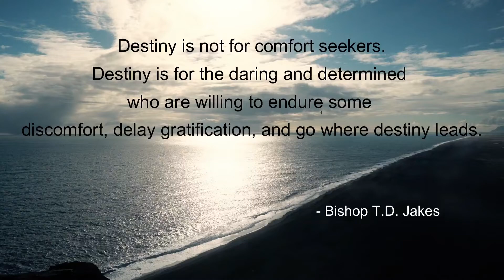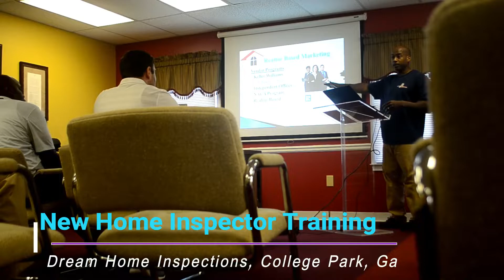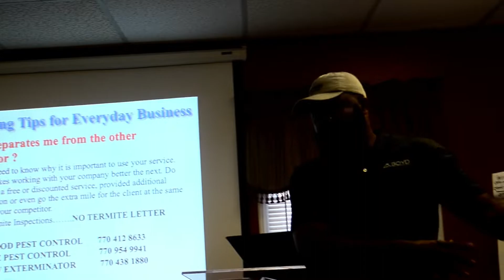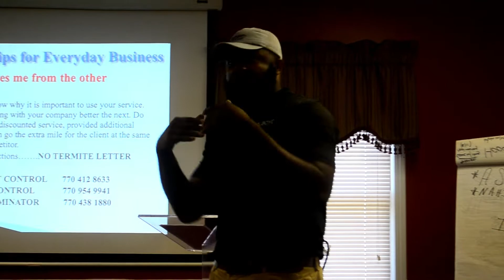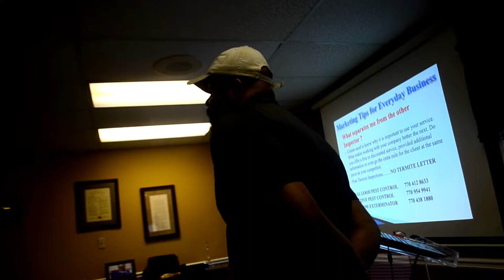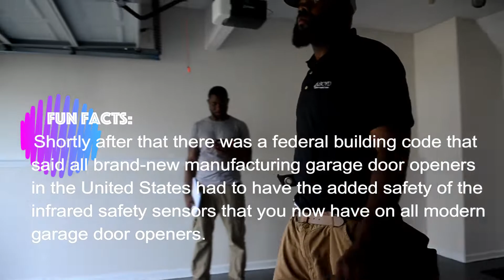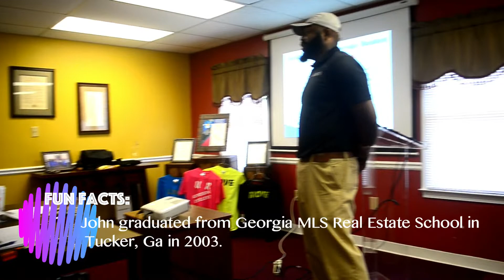BPI: ATLANTA - REALITIES IN REALTY - HOME INSPECTOR'S HOMECOMING - EPISODE # 3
Home Inspector Reality TV Show based in the Atlanta Real Estate market.